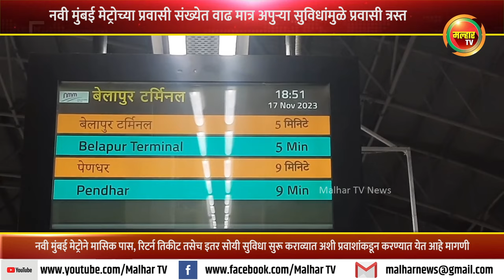नवी मुंबई मेट्रोच्या प्रवासी संख्येत दिवसेंदिवस वाढ मात्र अपुऱ्या सुविधांमुळे प्रवासी त्रस्त